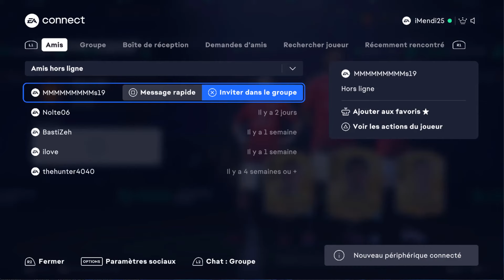Comment inviter un ami sur fc 25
Si vous ne s'avez pas comment jouer avec un ami en ligne fc 25 ne vous inquiétez plus : nous sommes là pour ça

Comment jouer contre un ami sur fc 25
Salut les amis ! vous êtes nombreux à me demander comment inviter un ami sur fc 25, la fameuse plateforme de jeux en ligne. et bien aujourd'hui, je vous ai préparé un tutoriel complet pour vous expliquer toutes les étapes à suivre. alors prenez vos notes et suivez-moi, c'est parti ! Alors comment ajouter un ami fc 25 ?

Bon, on va vous enseigner une technique pour connaître Comment ajouter des amis fc 25 PS4

Comment inviter un ami sur FIFA 25
Pour inviter un ami sur FIFA 25, il vous suffit de suivre ces quelques étapes simples. tout d'abord, accédez à 'ultimate team' et cliquez sur 'jouer'. ensuite, choisissez un mode de jeu qui est compatible avec le mode coop et sélectionnez 'jouer avec un ami'. une fois cela fait, cliquez sur l'icône ""+"" pour ouvrir le menu des amis et invitez vos amis à vous rejoindre pour une partie endiablée sur le terrain virtuel de FIFA 25. profitez de ce moment de convivialité et de compétition entre amis !
Voici comment ajouter un ami sur fc 25 étape par étape
1- Accédez à 'Ultimate Team'.
2- Cliquez sur 'Jouer'.
3- Choisissez un mode de jeu compatible avec le mode coop.
4- Sélectionnez 'Jouer avec un ami'.
5- Cliquez sur l'icône ""+"" pour ouvrir le menu des amis.
6- Invitez vos amis et amusez-vous !
Voilà donc Comment ajouter des amis fc 25 PC

J'espère sincèrement que ce tutoriel a été extrêmement bénéfique pour vous et que vous avez pu acquérir de nouvelles connaissances grâce à lui.comment inviter un ami sur FIFA. Vous m'aiderez à faire plus de tutoriels !

Si vous avez des interrogations ou des requêtes concernant le sujet 'inviter un ami sur fc 25', n'hésitez pas à les poser. Je suis là pour vous aider et vous apporter des réponses.

En partageant cette vidéo avec votre famille et vos amis, vous pouvez non seulement renforcer le soutien à notre chaîne, mais également leur permettre d'apprendre comment inviter des amis sur fc 25 et de bénéficier de son contenu.

Tutoriel : comment inviter un ami sur fc 25

Rubrique : Comment jouer à fc 25 avec un ami

Sujets similaires :